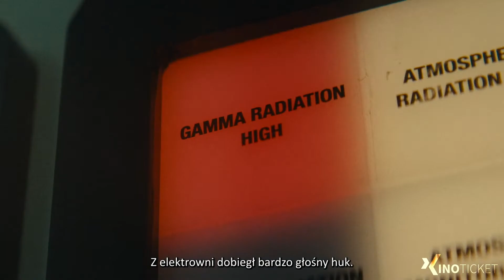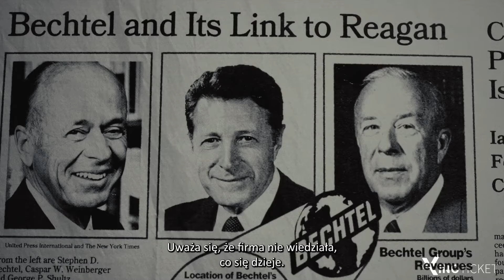Three Mile Island: O krok od katastrofy nuklearnej (Sezon 1) | Oficjalny zwiastun | Napisy PL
Osoby znające sprawę z pierwszej ręki opowiadają o wydarzeniach, kontrowersjach i skutkach wypadku w elektrowni jądrowej na wyspie Three Mile Island w Pensylwanii.

Obejrzyj „Three Mile Island: O krok od katastrofy nuklearnej” — tylko na Netflix

© Zastrzeżenie dotyczące praw autorskich Zgodnie z sekcją 107 ustawy o prawie autorskim z 1976 r.: Zasiłek jest przyznawany za „dozwolony użytek” w celach takich jak krytyka, komentarze, donoszenie wiadomości, nauczanie, stypendium, edukacja i badania. Dozwolony użytek to użycie dozwolone przez ustawę o prawach autorskich, które w przeciwnym razie mogłoby naruszać prawa.